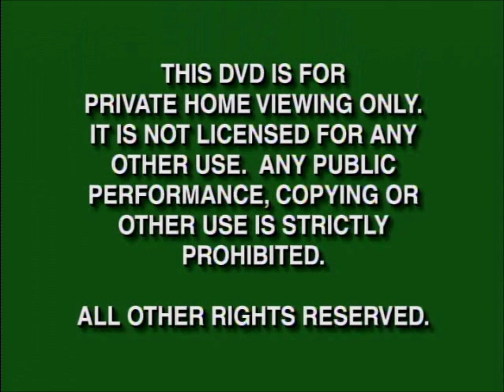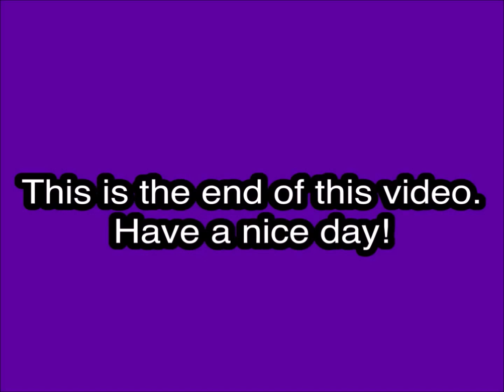Opening to Lady and the Tramp Limited Issue DVD (1999)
DVD distributor: Walt Disney Home Video
Original release date: November 23, 1999
Catalog number: 17975
VIDEO_TS file date: September 14, 1999

Contents:

1. Green FBI Warnings (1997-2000)
2. Walt Disney Home Video logo
3. DVD menu
4. Walt Disney Pictures logo
5. Buena Vista logo
6. Start of the film